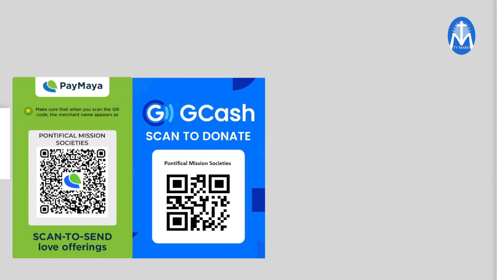2021 HOLY CHILDHOOD SUNDAY Teaser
2021 HOLY CHILDHOOD SUNDAY TEASER
January 17, 2021
Feast of the Sto. Niño